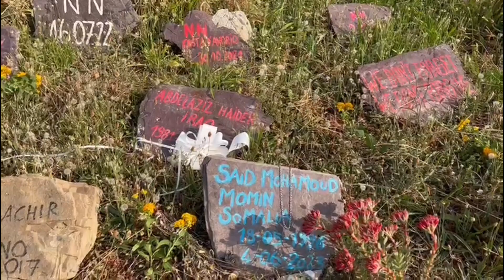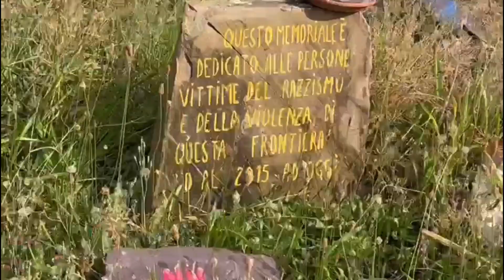Ventimiglia, manifestazione Amnesty International